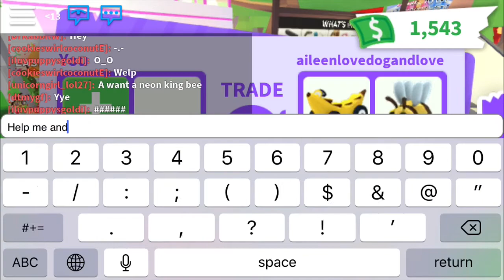I got scammed in adopt me ! :(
Hi ye i got scammed :(
Her username is:
Hewo_ItsAva